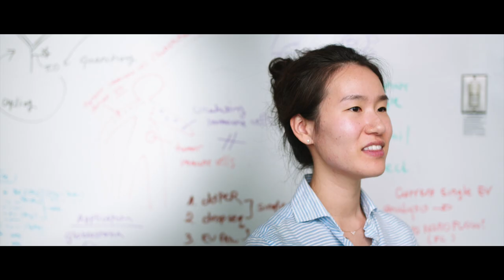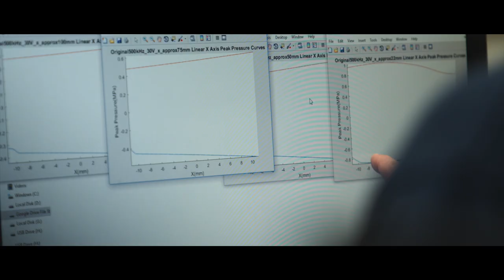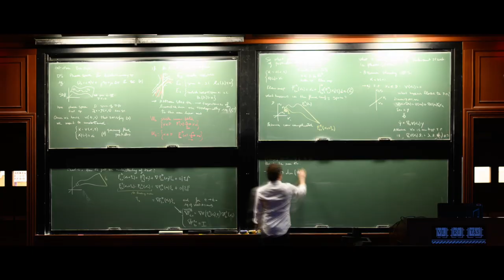Schmidt Science Fellows - About us